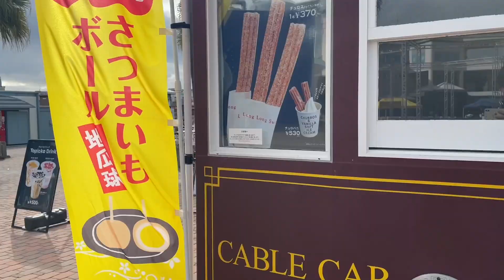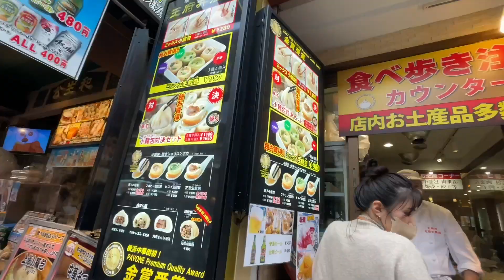【八景島・横浜】一日散策2022.12